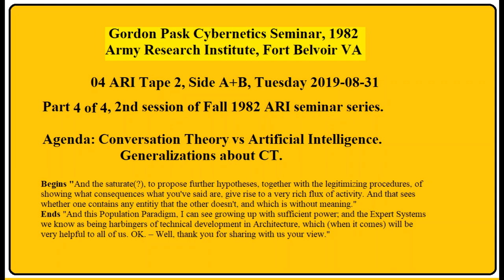04 Gordon Pask Cybernetics ARI 1982 31Aug82 tape2 sideA+B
Gordon Pask Cybernetics Seminar, 1982
Army Research Institute, Fort Belvoir VA
04 ARI 1982 31Aug82 tape2 sideA+B, Tuesday 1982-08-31 (Part 4 of 4)
Original data "pask 31aug82 ARI tape2 sideA+B.m4a"

Begins "And the saturate(?), to propose further hypotheses, together with the legitimizing procedures, of showing what consequences what you've said are, give rise to a very rich flux of activity."
Ends "And this Population Paradigm, I can see growing up with sufficient power; and the Expert Systems we know as being harbingers of technical development in Architecture, which (when it comes) will be very helpful to all of us. OK. – Well, thank you for sharing with us your views."